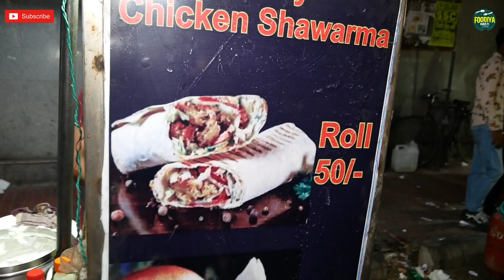STREET SIDE SHAWARMA NE DIL JEET LIYA😋 | Tasty Shawarma at Tilak Nagar | Indian Street food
Toh aaj ki video ki kahani hai ek saal purani jab ham aaye the tilak nagar kisi shoot ke liye tab hamne vapsi mein taste kiya tha ek street side Shawarma jiska uss tym hamne sirf short upload kiya tha but aaj ki video mein aapko complete pata chalega ki voh chicken shawarma kis shop ka tha, shop kaha thi aur chicken shawarma kitne ka tha, frankly speaking chicken shawarma ka taste bohot hi accha tha, Juicy aur Tender chicken filling ke saath yeh chicken shawarma really mein mind blowing tha..

Toh shop ka naam hai Tasty Shawarma Roll aur iss choti si cart pe aapko na sirf shawarma milega balki Chicken Burger bhi khaane ko milega, shop ko bohot jyaada samay nhi huwa hai almost 2 saal ke around hi huwa hai but Chicken Shawarma ke taste se aisa lagta hai ki shop bohot puraani hai.. agar Chicken Shawarma Recipe pata karna chahte hai toh uske liye hamare channel par aur bhi chicken Shawarma ki video ko visit kar sakte hai app

At the end agar video pasand aati hai toh video ko like aur channel ko subscribe karna na bhulna saath hi saath video ko apne Chicken Shawarma Lover aur Chicken Burger Lover dosto ke saath bhi zaroor share karna...

Address :- Tasty Shawarma Roll, Tilak Nagar Metro Gate No. 4

shawarma wala kamla nagar
shawarma recipe
shawarma in delhi
shawarma delhi best
shawarma recipe in malayalam
shawarma sauce recipe
shawarma recipe in tamil
shawarma recipe at home
shawarma eating challenge
goldengully shawarma
halal shawarma
chicken burger recipe
chicken burger banane ki vidhi
chicken burger banane ka tarika
chicken burger kaise banate hai
chicken burger kaise banta hai
chicken burger ghar par kaise banaen
chicken burger ghar par kaise banaye
home made chicken burger
shawarma sauce recipe
veg shawarma recipe
shawarma mukbang
butter chicken shawarma
shawarma eating challenge
shawarma chicken recipe
shawarma mukbang
shawarma eating
shawarma pola recipe in malayalam